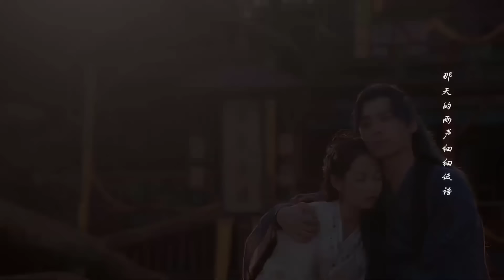BA KIẾP YÊU NÀNG Tập 22 - Phim Cổ Trang Bom Tấn Cực Hot (Thuyết Minh)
✤ Đạo diễn: Du Đạt Kỳ
✤ Diễn viên: Lý Dịch Phong, Trần Ngọc Kỳ, Trịnh Nghiệp Thành
✤ Nội dung: BA KIẾP YÊU NÀNG (Kính Song Thành) là câu chuyện bắt đầu từ bảy nghìn năm trước, khi Tinh Tôn Đế chặt đầu Hải Hoàng sau đó phong ấn Long Thần và diệt sạch Hải tộc, khiến cho giao nhân đời đời phải làm nô lệ. Bạch Vi hoàng hậu vì ngăn cản Tinh Tôn Đế mà bị hắn giết chết. Bảy nghìn năm sau, hậu duệ của Bạch Vi hoàng hậu là Bạch Anh được chiếc nhẫn Hậu Thổ chọn làm hoàng hậu Không Tang. Nàng là người có thân phận cao quý, 15 tuổi đã phải sống một mình tại Bạch Tháp để khi tròn 18 tuổi sẽ trở thành thái tử phi. Từ đó nàng không được phép tiếp xúc với bất kì nam nhân nào. Ban đầu, Bạch Anh chỉ là một cô gái ngây thơ thuần khiết và có trái tim nhân hậu. Trong ba năm sống cô độc tại Bạch Tháp, nàng được Tô Ma tận tình chăm sóc, Tô Ma vốn là giao nhân, hậu duệ của Hải Hoàng, mang trong mình mối thù với Không Tang. Hai người dần nảy sinh tình cảm, vì tình yêu, Bạch Anh đã bất chấp sự khinh bỉ của mọi người và sự thất vọng của cha chỉ để đổi lấy tính mạng Tô Ma từ tay phu quân tương lai là hoàng thái tử Chân Lam của Không Tang, hậu duệ của Tinh Tôn Đế. Đến cuối cùng, Bạch Anh quyết định chọn cách nhảy từ đỉnh tháp cao chọc trời để tự kết liễu đời mình trong ngày thành hôn với Chân Lam. 100 năm sau, ba người với ba quá khứ khác nhau tiếp tục luân hồi và gặp lại.